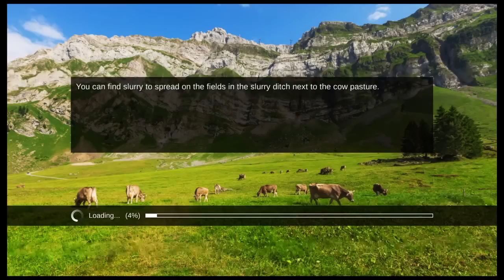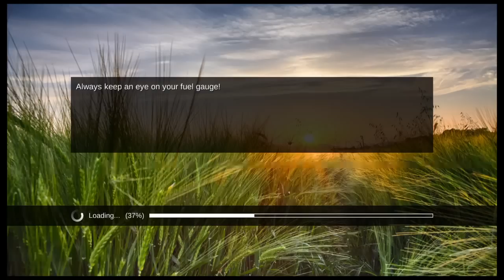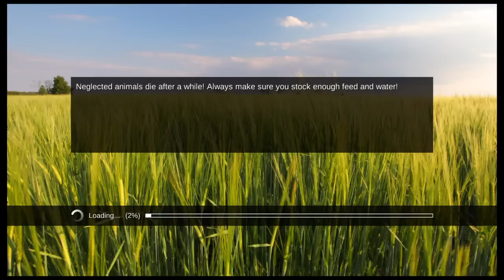Professional Farmer 2017: Legally Distinct From Farming Simulator 17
This is completely different from that other, more popular farming series.